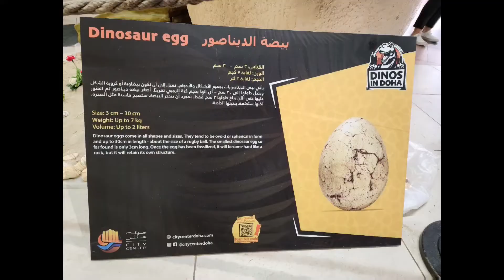at city center doha